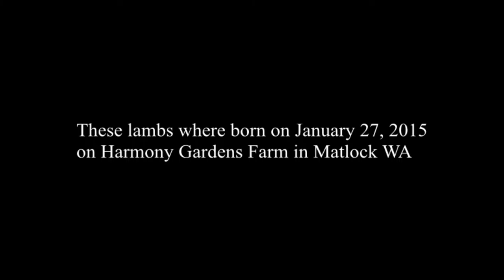Beautiful Lambs! -Wesley's Paintings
These beautiful sheep were just born! Watch the wonderful art house project filmed by visionary Wesley Hager.